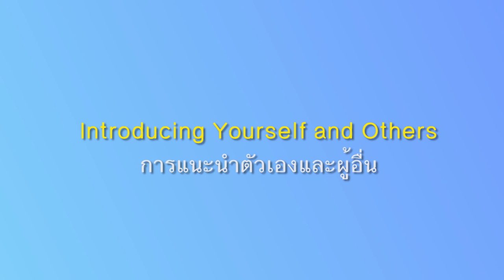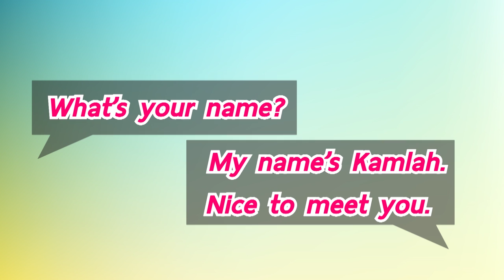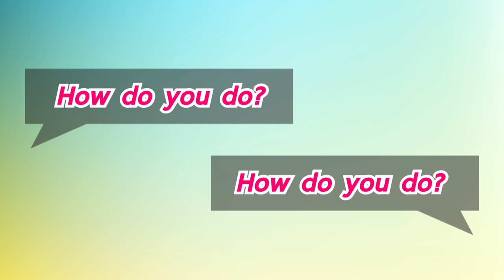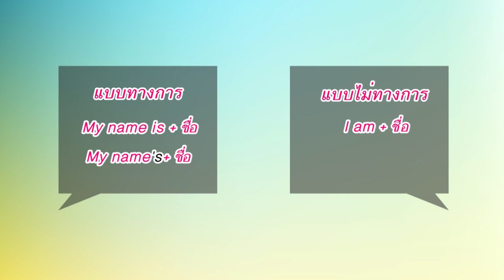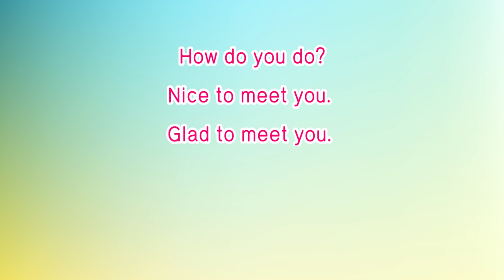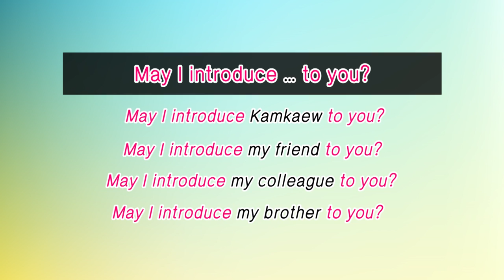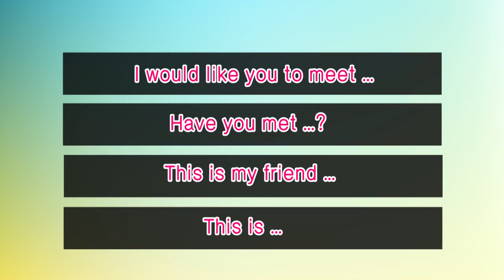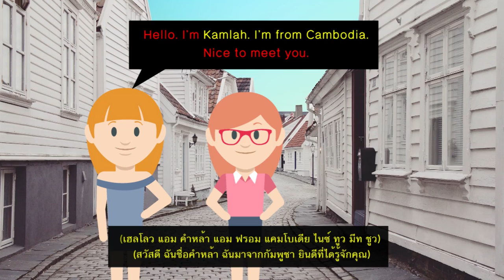Ready english_Unit1 (1/4)